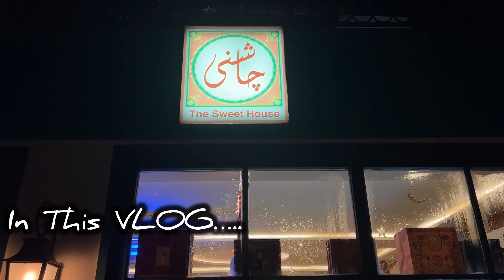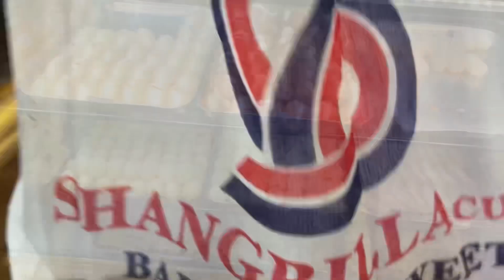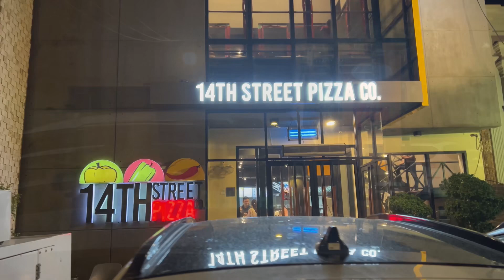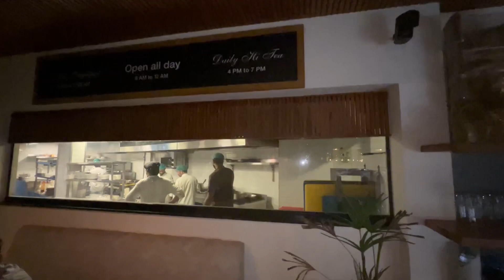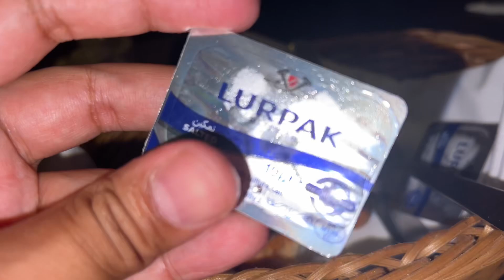English Tea House | Delicious Dinner in Multan | And Honest Review About Masoom’s Cafe DHA 👎🏻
Best dinner experience in multan, At English Tea house  located in Gulgasht. Best quality Food and delicious taste, Also worst experience of Masooom’s Cafe DHA multan branch.